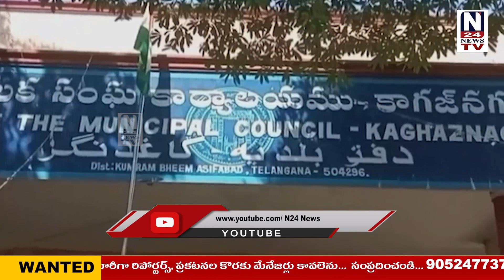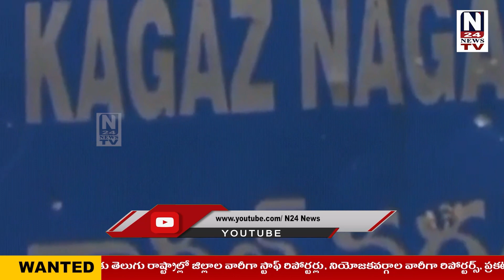కాగజ్ నగర్ పట్టణం లోని ప్లై ఓవర్ బ్రిడ్జ్ పై గుంతలు పడి తరచు ప్రమాదాలు జరిగిన పట్టించుకోని అధికారులు